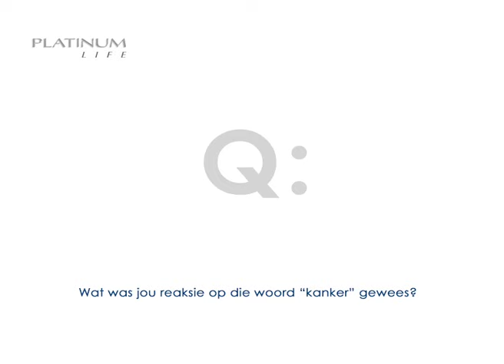Platinum Life: Bernice Davidtz (Ovarian Cancer)